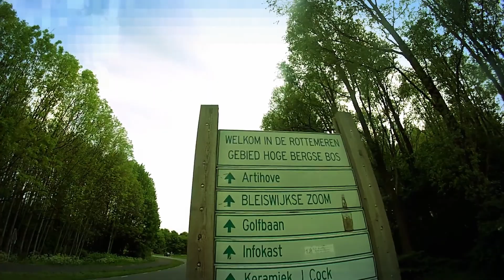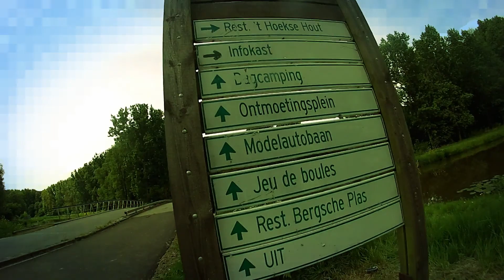Trailrunning Bergse Bos